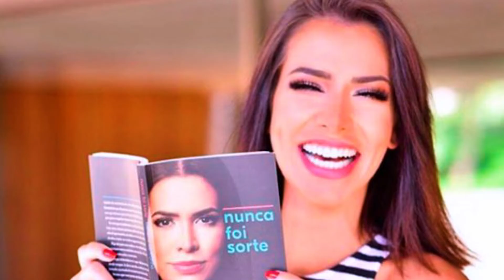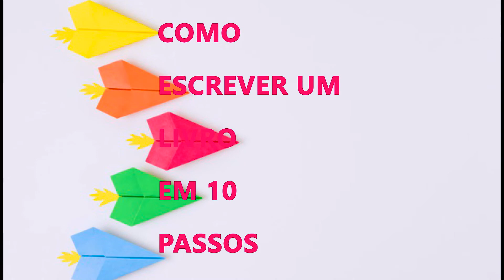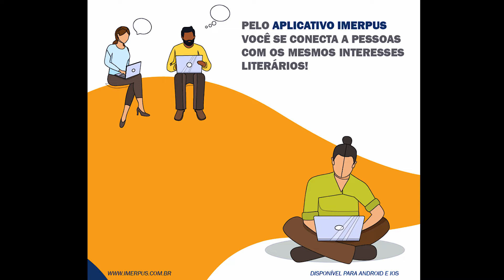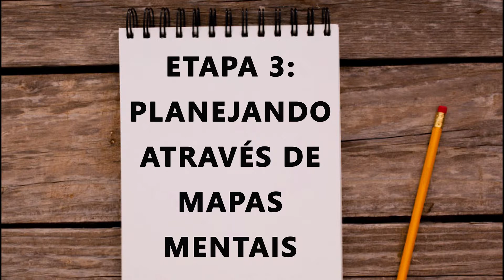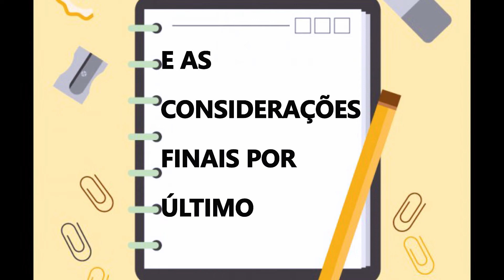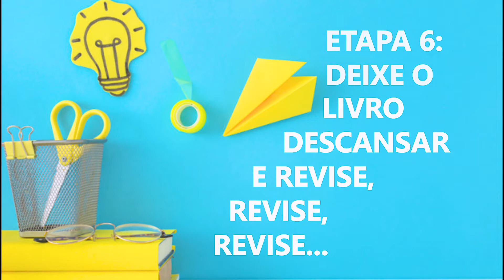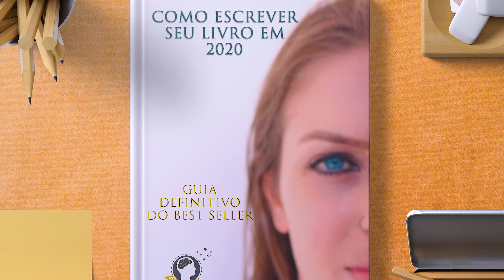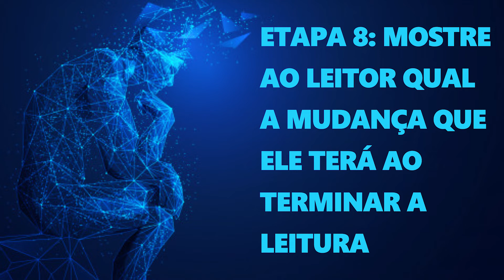Como Escrever Um Livro: As 10 Etapas Atuais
⏱️Minuto
02:16 - Etapa 1: O Ambiente
02:53 - Etapa 2: Pesquisa de Conteúdo
04:11 - Etapa 3: Planejando Através de Mapas Mentais
05:06 - Etapa 4: Definição dos Capítulos, Títulos e Subtítulos
05:45 - Etapa 5: Deixe a Introdução e as Considerações Finais por Último
06:50 - Etapa 6: Deixe o Livro Descansar e Revise, Revise, Revise
08:19 - Etapa 7: A Capa
09:07 - Etapa 8: Mostre ao Leitor qual a Mudança que ele terá ao Terminar a Leitura
11:03 - Etapa 9: Diga ao seu Leitor quem é Você
11:48 - Etapa 10: Faça um Plano de Marketing e Crie sua Personal Branding